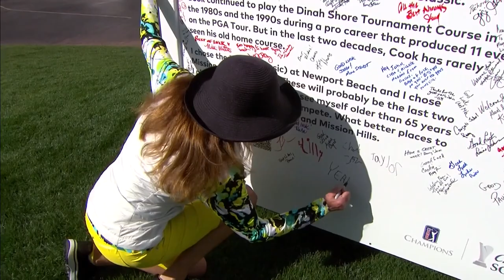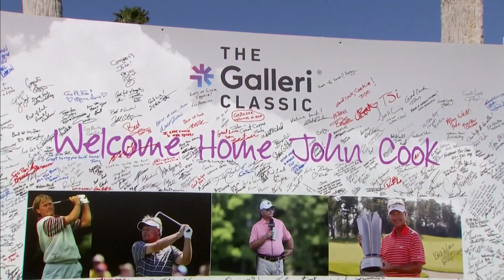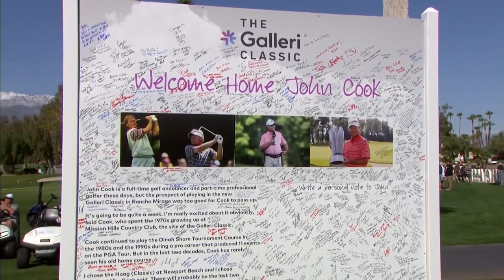John Cook retires at Mission Hills | Golf Central | Golf Channel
John Cook talks about retiring from professional golf at the Galleri Classic on Sunday after a career that featured plenty of success on both the PGA Tour and PGA Tour Champions.